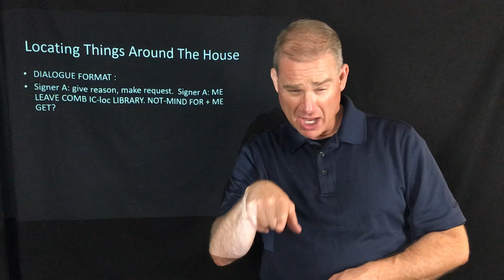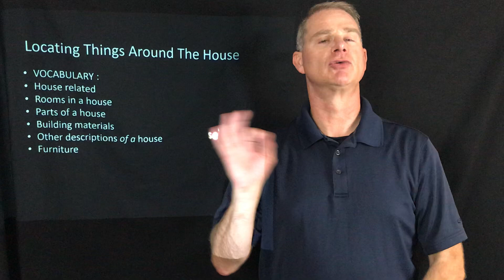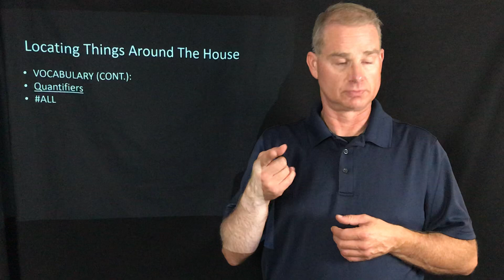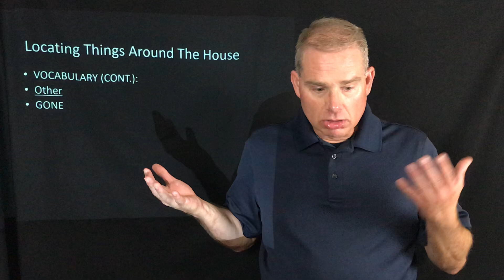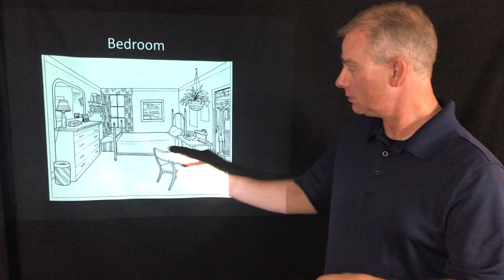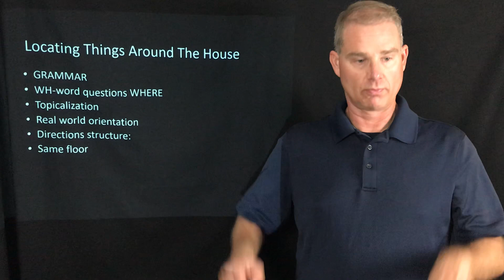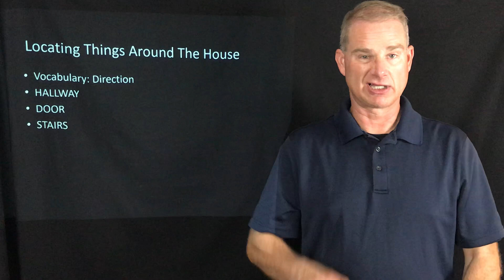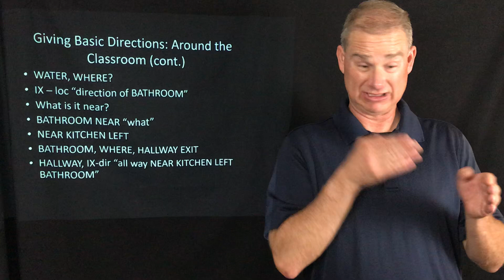Locating Things Around the House? Unit 13